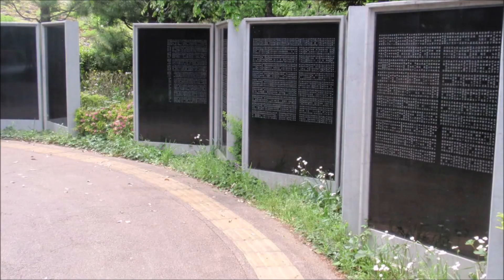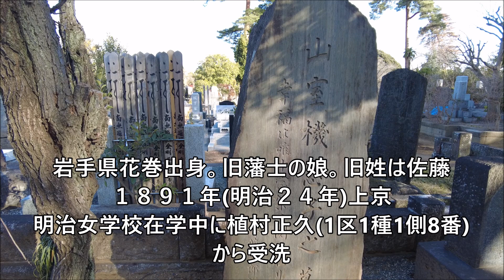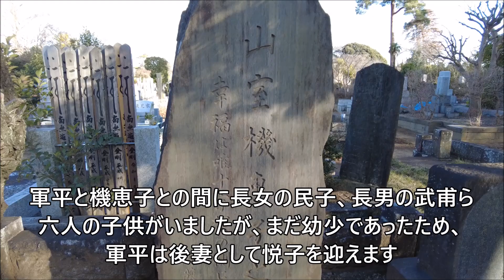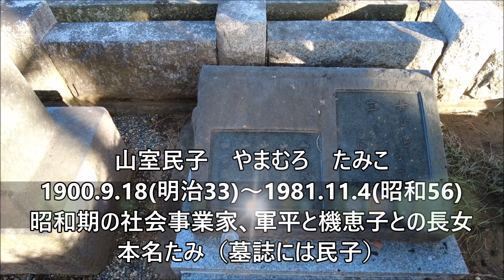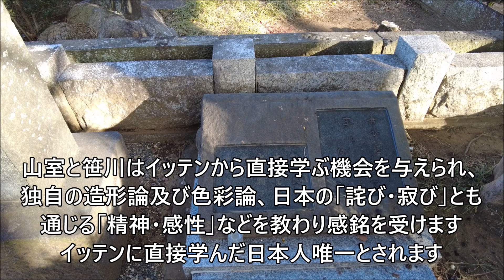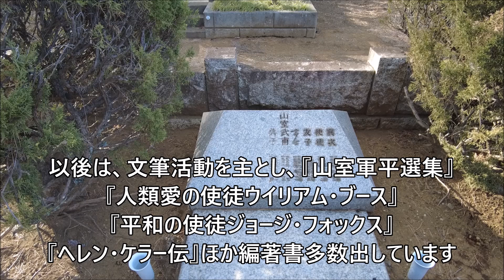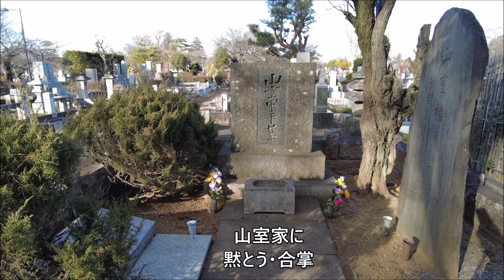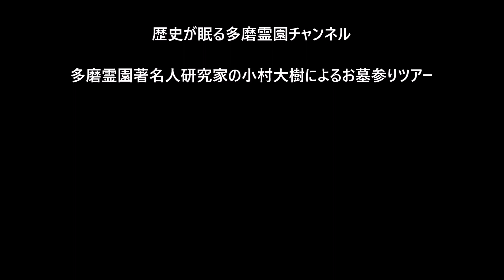第３４９回 日本救世軍 山室軍平一族 山室機恵子 山室悦子 山室武甫 山室民子 山室光子 お墓ツアー The Salvation Army Japan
山室機恵子　やまむろ　きえこ
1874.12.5(明治7)～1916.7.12(大正5)
大正・昭和期の教育者、社会事業家(日本救世軍の母)、軍平の前妻

山室悦子　やまむろ　えつこ
1884.6.2(明治17)～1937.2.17(昭和12)
大正・昭和期の社会事業家、軍平の後妻

山室武甫　やまむろ　ぶほ
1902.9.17(明治35)～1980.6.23(昭和55)
昭和期の社会事業家、著述家、山室軍平と機恵子の長男

山室民子　やまむろ　たみこ
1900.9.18(明治33)～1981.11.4(昭和56)
昭和期の社会事業家、山室軍平と機恵子との長女

山室光子　やまむろ　みつこ
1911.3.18(明治44)～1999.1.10(平成11)
昭和期の美術工芸教育者、山室軍平と機恵子との次女

第３４８回 救世軍 日本初の募金活動 社会鍋 山室軍平 お墓ツアー The Salvation Army Japan

山室軍平　やまむろ　ぐんぺい
1872.9.1(明治5.7.29)～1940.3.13(昭和15)
明治・大正・昭和期に救世軍司令官としてキリスト教伝道とともに社会福祉事業に貢献
日本初の募金活動「社会鍋」

山室軍平碑
バス通りに面する15区の角地